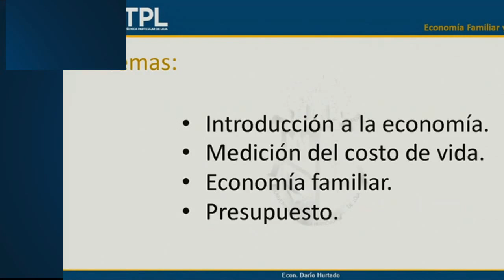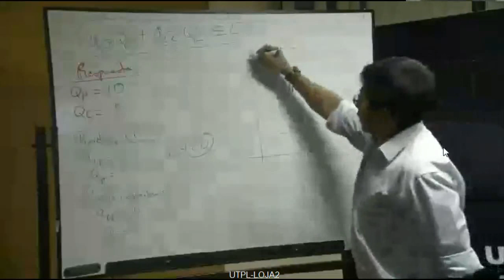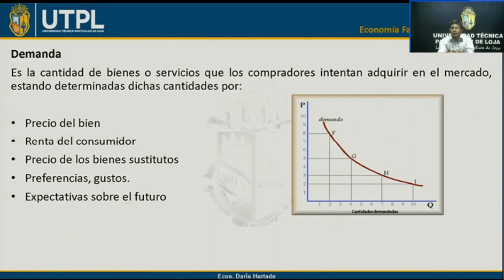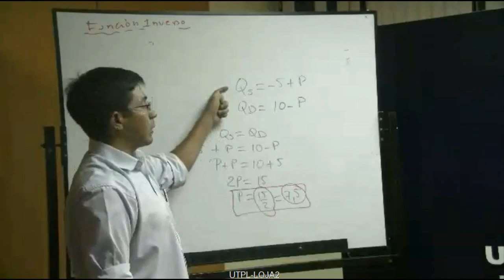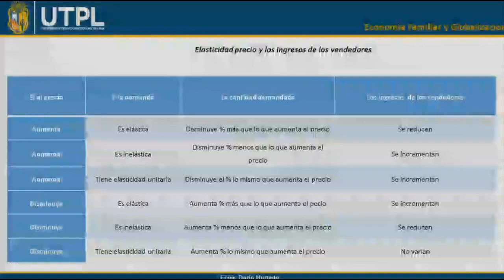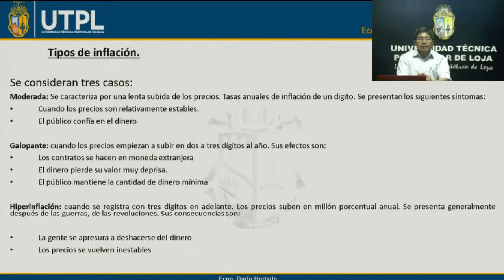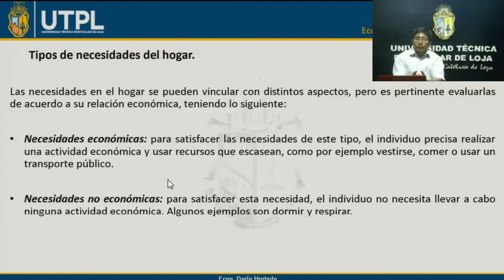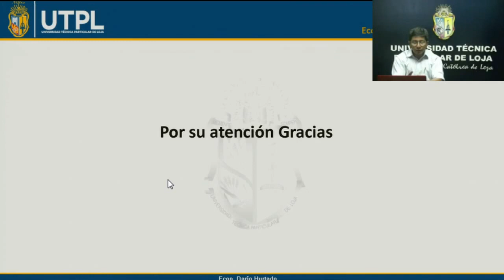UTPL ECONOMÍA FAMILIAR Y GLOBALIZACIÓN [(Maestría en Orientación y Educación Familiar)]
Economía familiar y globalización
Maestría en Orientación y Educación Familiar
Celso Darío Hurtado Cuenca
06 de Abril de 2017
videoconferencias.utpl.edu.ec